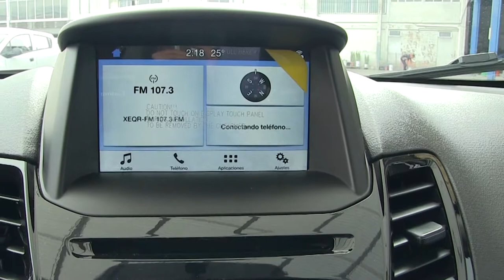Ford / Fiesta / 2017 - M111254